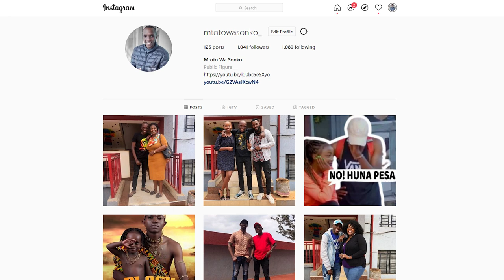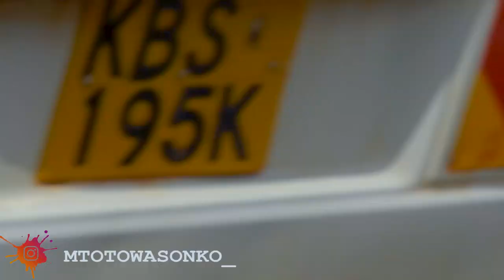HOMELESS GUY ASKING FOR FOOD